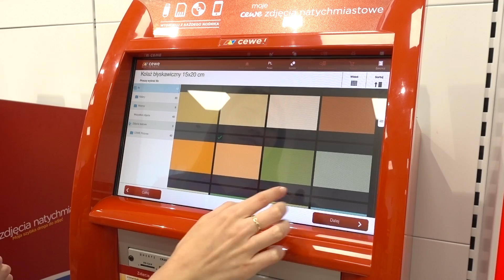Weronika z Fotojoker i zdjęcia natychmiastowe.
Weronika zademonstruje Wam nasze fotokioski do druku zdjęć. To nie tylko opcja na szybki wydruk zdjęcia dosłownie "od ręki", prosto ze smartfona, ale i możliwość kreatywnej zabawy fotografią.
1. Podłączasz smartfona (nic nie instalujesz)
2. Wybierasz zdjęcia (lub robisz nimi coś kreatywnego)
3. Drukujesz nawet 1 minutę (dzielisz się z kimś bliskim)
To dosłownie... zdjęcia natychmiastowe. Druk prosto ze smartfona!